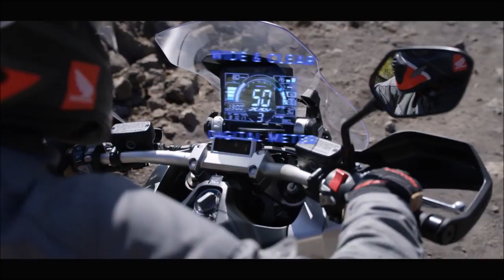2018 Honda X-ADV - Promotion Movie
Love watching more Official Promotional Movie?

Collaborate with top-rated freelancers on Fiverr and get your project done on time and within budget.